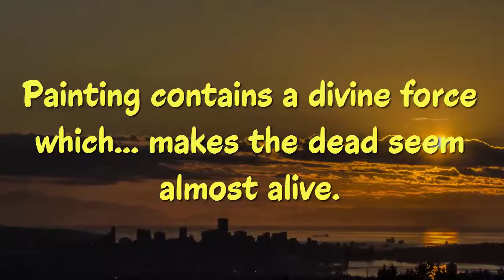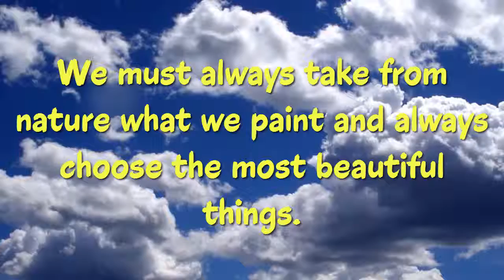Top 8 Leon Battista Alberti Quotes (Author of On Painting)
The  Italian humanist author, artist & architect ...